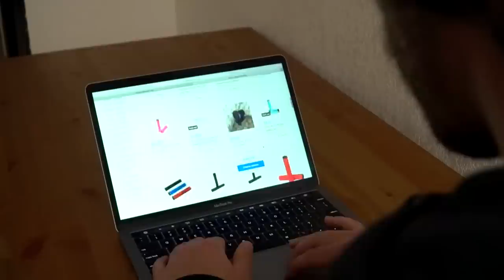SKYSCRAPER GAME OF BIKE - CHAD KERLEY VS DAN KRUK - BMX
to shop everything BMX from the comfort of your own dang home.

For more BMX media, contest and event updates visit USLBMX.COM
Film: Instagran.com/grantCbmx
Edit: Instagram.com/@francisGcastro